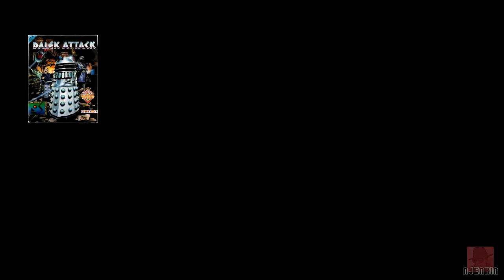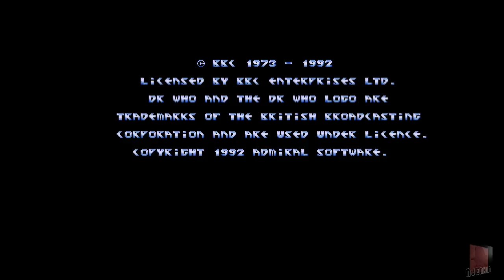AMIGA : Dalek Attack - with Commentary !!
DALEK ATTACK on the Commodore Amiga published by Alternative Software in 1992. It's a Dalek invasion! These guys just never seem to get the message. Call for the Doctor !

I'm also on Twitter at - jenkin7NICK